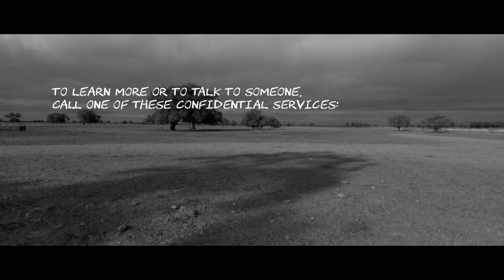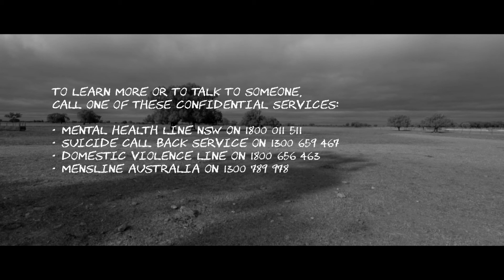Alive and Well: Steve's story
WorkCover NSW presents a new approach to tackling issues in the farming industry from understanding data and customer insights, to collaborative action and tailored services. This is Steve's story.